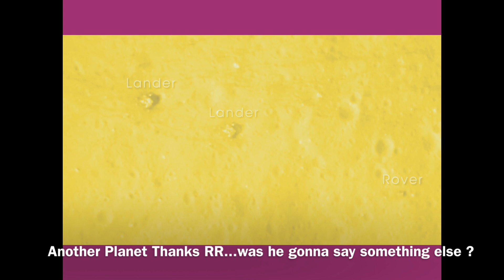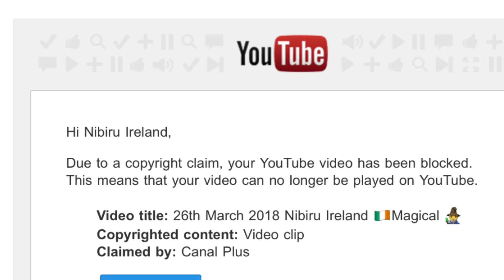26th March 2018 Nibiru Ireland 🇮🇪 Unbelievable 🌚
26/03/18 ?.Paulie Magic Show 💋